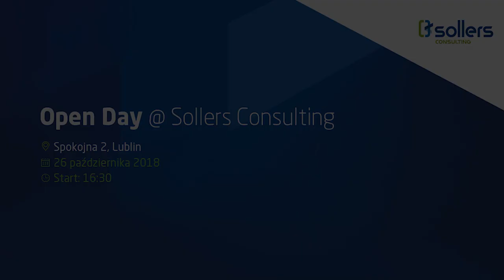Sollers Lublin office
First day @ our new office in Lublin!